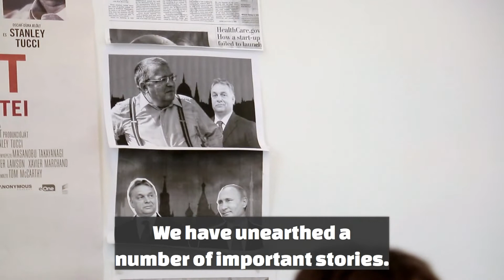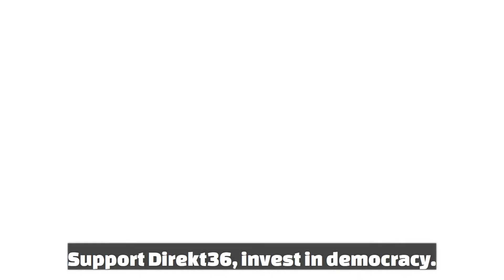Invest in democracy!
In Hungary, the space for journalism that is holding the powerful accountable is shrinking rapidly. But we at Direkt36 are focusing all of our resources on this mission.

We can only do this work if we have supporters. Please join now!